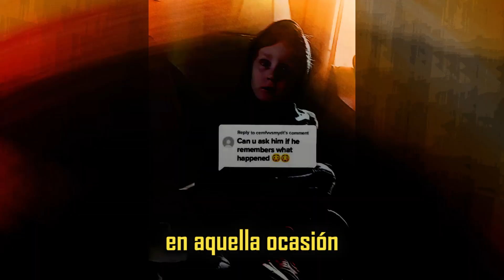El niño que SOBREVIVIO 2 días SOLO en el bosque: Ryker Webb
Hoy te traemos una historia que te dejará asombrado. Imagina a un niño de tan solo 3 años, perdido en un bosque durante 2 días. Esta es la increíble historia de Ryker Webb, un niño que vivió una experiencia que te helará la sangre.
Pero, ¿Cómo logró sobrevivir en medio del bosque? ¿Qué vio que le dejó una mirada perturbadora?